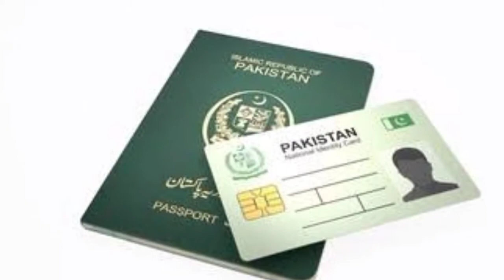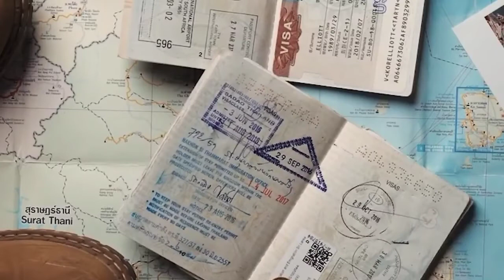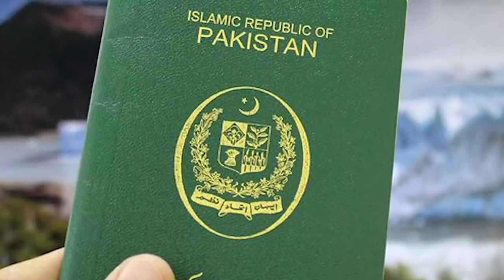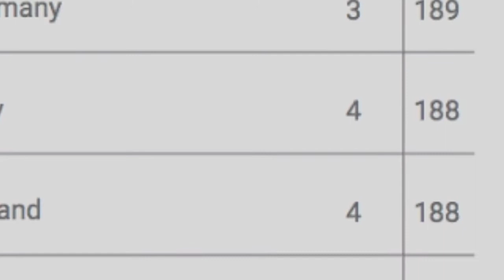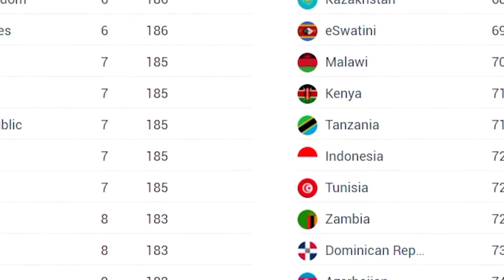A List OF Countries Having PowerFul passports | Pakistan Ranking In This List....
Salient features of this video to provide audience information about passport and visa history also ranking of countries on the basis of powerful and worst passports.